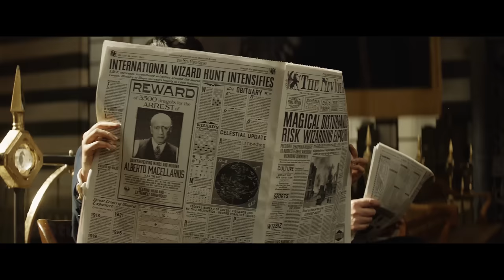Harry Potter And The Cursed Child (2024) - First Trailer | Daniel Radcliffe | Concept Version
This is a Fan Made (Concept) trailer for Harry Potter And The Cursed Child (2024).

Do you want me to create a video for you?

🎥 Attention viewers!

Please note that this video is a concept trailer created solely for artistic and entertainment purposes. I have meticulously incorporated various effects, sound design, AI technologies, film analytics, and other elements to bring my vision to life. Its purpose is purely artistic and to entertain and engage with the YouTube community. My aim is to showcase my creativity and storytelling skills through this trailer. Thank you for your support, and let's dive into the world of imagination! 🌟🍿

Software I use: Adobe Premier, After Effects, Photoshop, Adobe Audition, Mocha Pro
🧙 Harry Potter And The Cursed Child - Concept Version

Harry Potter and the Cursed Child is a captivating two-part play that continues the magical saga created by J.K. Rowling. The story is set 19 years after the events of the seventh book, following the iconic trio of Harry Potter, Ron Weasley, and Hermione Granger, who are now adults with families of their own. The plot revolves around Harry's youngest son, Albus Severus Potter, as he navigates the challenges of Hogwarts School of Witchcraft and Wizardry.

The play explores themes of friendship, family, and the consequences of the past. It introduces new characters and revisits familiar ones, offering a fresh perspective on the wizarding world. The magical elements and stage effects in the play bring the story to life in a unique and enchanting way.

Without giving away too many spoilers, "Harry Potter and the Cursed Child" provides fans with a nostalgic journey back to the beloved universe while introducing innovative and unexpected twists. It's a must-see for anyone who has ever been enchanted by the magic of Harry Potter.